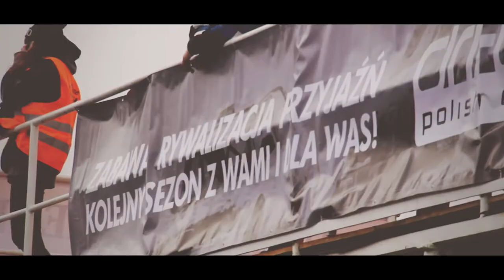Sebastian Matuszewski | Drift Open Toruń 2014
Shots:
Maciej Krawczyk
Bartek Foszmanowicz
Mateusz Kulig (Traction Goes Action)

Shot with:
Canon 600d
Nikon D5100
18-135mm
55-200mm